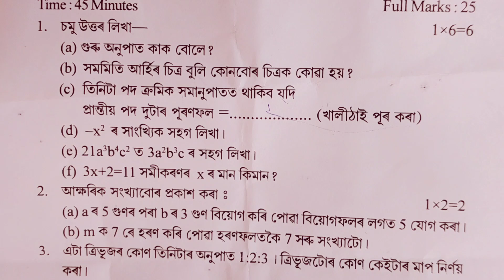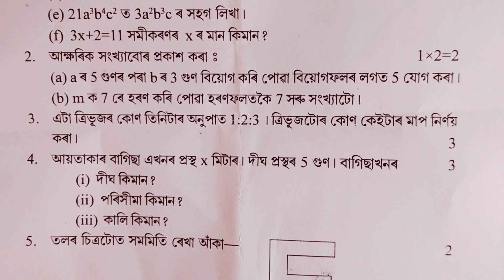sankardev Shishu niketan 4th unit test -2024/class 6/maths question paper/NS.Education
sankardev Shishu niketan 4th unit test -2024/class 6/maths question paper